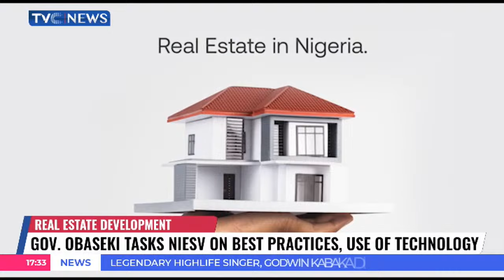Gov Obaseki Tasks Estate Surveyors In Nigeria On Best Practices, Use Of Technology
Amid disturbing cases of quackery and attendant collapsed buildings in Nigeria's real estate industry, the Governor of Edo State, Godwin Obaseki has urged Nigerian Institution of Estate Surveyors and Valuers to ensure best practices and use of technology.

At the inauguration of a new national headquarters for the institution in Abuja, Governor Obaseki and experts stressed the need for professionals to leverage on technology to modernise real estate and attract foreign investments.